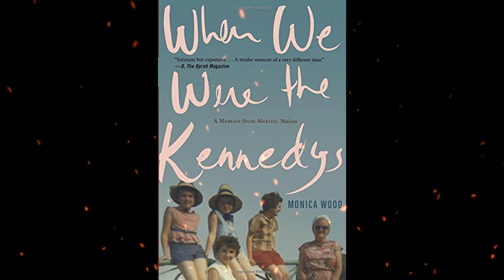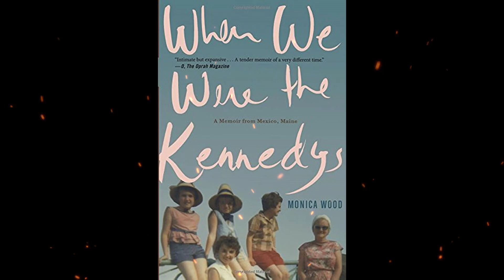Plot summary, “When We Were the Kennedys” by Monica Wood in 7 Minutes - Book Review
"When We Were the Kennedys: A Memoir from Mexico, Maine" is a memoir written by Monica Wood. Published in 2012, the book offers a deeply personal and poignant account of Wood's childhood and the impact of the Kennedy family on her small town in Mexico, Maine.
The memoir is set in the early 1960s and explores Wood's experiences growing up in a close-knit Catholic community. The sudden death of Monica's father, just months before President John F. Kennedy's assassination, serves as a central event that shapes the narrative. The loss of her father prompts Monica and her family to navigate grief and find solace in their collective memories and the resilience of their community.
Wood's memoir delves into themes of family, loss, and the enduring power of community support. She reflects on the values and beliefs instilled in her by her father and the strong presence of the Kennedy family in her upbringing. The Kennedys symbolize hope, inspiration, and the ability to rise above adversity, mirroring the experiences of Monica and her family as they cope with loss and forge ahead.
Through her vivid and evocative writing, Wood captures the spirit of a bygone era and provides a window into the social and cultural dynamics of a small town during a time of national tragedy. The memoir explores the intertwining of personal and historical events, illuminating the impact of public figures on individual lives.
"When We Were the Kennedys" is widely praised for its lyrical prose, its emotional depth, and its ability to evoke a sense of time and place. It offers a heartfelt and introspective reflection on family, community, and the resilience of the human spirit.
The memoir resonates with readers by examining universal themes of loss, grief, and the ways in which our personal lives intersect with broader historical events. It invites readers to reflect on their own experiences, the importance of community support, and the enduring influence of figures like the Kennedys.
Overall, "When We Were the Kennedys" is a powerful and intimate memoir that pays homage to a particular time and place while exploring timeless themes of family, loss, and the bonds that connect us all. Monica Wood's storytelling prowess shines through, creating a heartfelt and resonant narrative that will captivate readers and leave a lasting impact.